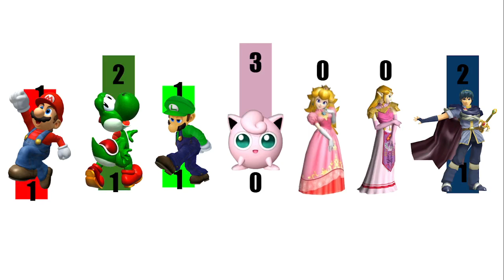Super Smash Bros. Melee Viewer Voting Episode 6